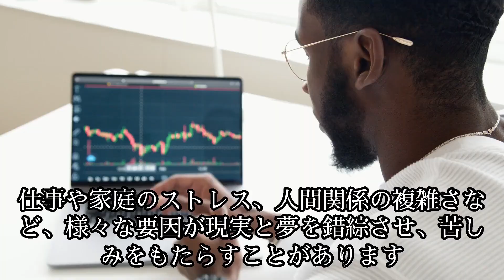現代の「諸行無常」現実と夢 ・・記憶と記録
現実と夢の区別はつかない！？

恐山の禅僧が説く「苦」の正体と、現代における「諸行無常」とは

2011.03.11～東日本津波原発事故大震災
2021ｺﾛﾅ禍は続く…
2022～2024・・ウクライナ戦争
2024 能登半島地震～未来を信じて！
2025 ・・・
…記憶と記録

311以降変わらないようで毎日変化するふるさと福島地元を記憶・記録する愛犬二匹は老衰死ﾍﾟｯﾄﾛｽは続くGGのライフワークのようにその時までの暇つぶしのように．．．
2021世はコロナウイルスの猛威が続く…2023各地で戦争が
20241/1　またも大震災　能登半島地震　祈る

記憶と記録